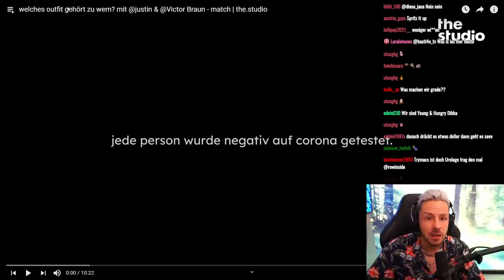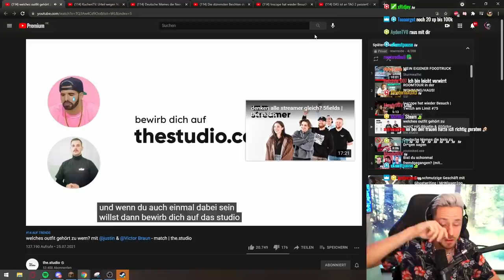Reaktion auf welches outfit gehört zu wem? mit @justin & @Victor Braun